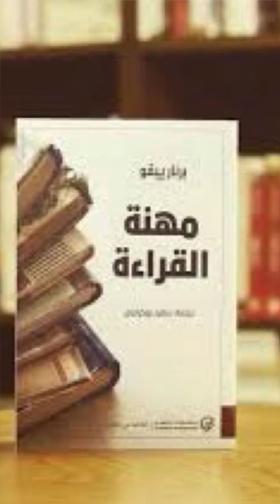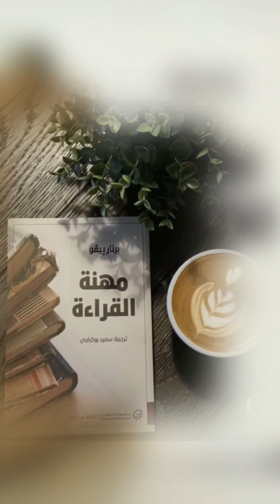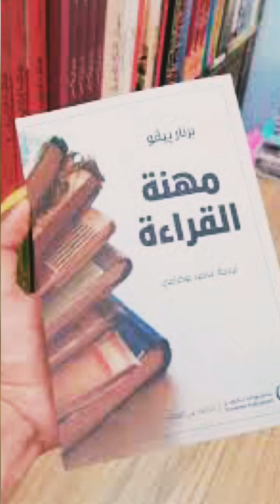اسمع كتاب كقراءة في كتاب "مهنة القراءة" لمؤلفه برنار بيفو.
اسمع كتابك
قراءة في كتاب "مهنة القراءة" لمؤلفه برنار بيفو.